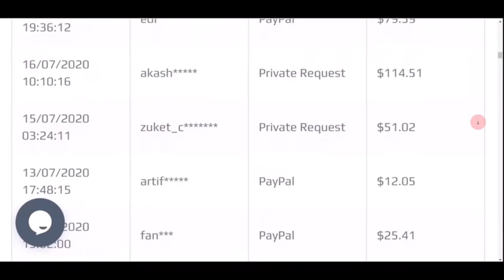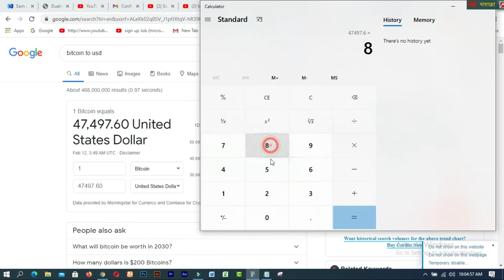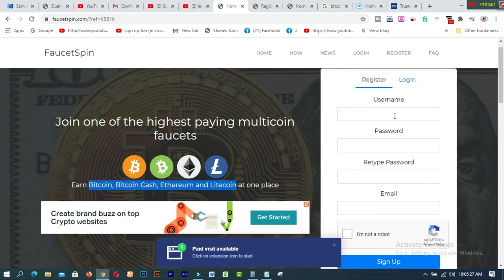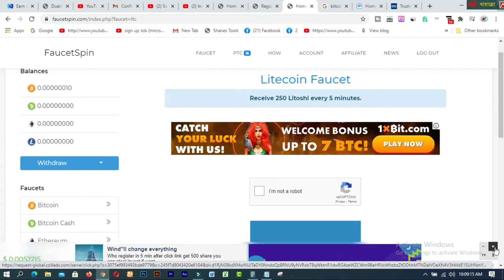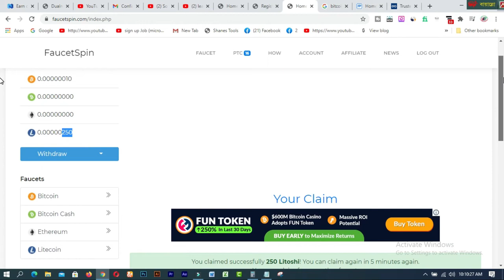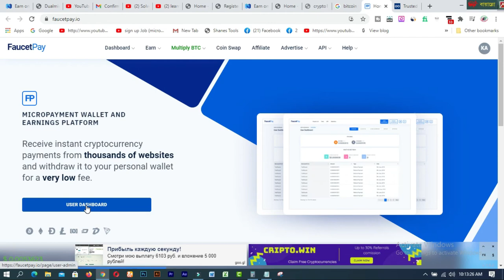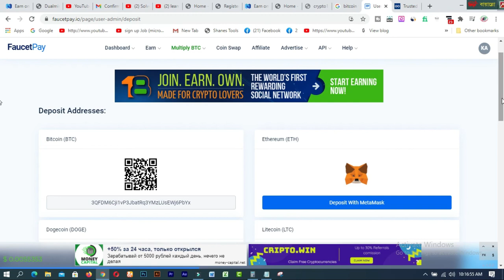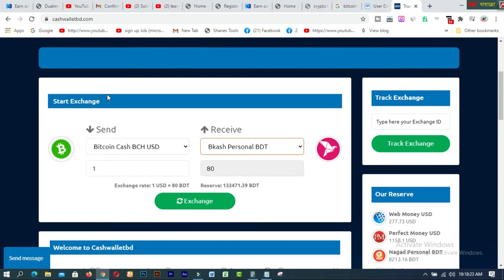Earn Money Instant Payment by solving Captcha । ১০৳ হলেই পেমেন্ট । Online Income Bangladesh 2021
In this video  you will find Earn Money Instant Payment by solving Captcha । ১০৳ হলেই পেমেন্ট । Online Income Bangladesh 2021. Earn free Bitcoin from 4 Wallets from your Mobile or PC/

1. How to create a Fiverr account on android easily
2.9 free trusted sites for selling Logo-2019 II Amazing sites for selling logo
3.ঘরে বসে অনলাইন সার্ভে করে দৈনিক 12 ডলার ইনকাম করুন Best Online Surveys 2020
4.Need Donation For Education Top 16 Crowdfunding Sites for College and Educational expenses
5.Spin & Earn Money App Bkash App Payment | Online Income Bangla 2019
6. প্রতিদিন Zalinks থেকে অন্তত ৫ ডলার ইনকাম করুন Iসরাসরি বিকাশ পেমেন্ট নিন I BEST Copy Paste Typing-2020
7. বিকাশে ৫০ হাজার টাকা ইনকাম I Bkash Make Money Online 2020 I Online Income BD Bkash Payment.
8. how to sign up on 4 Microworkers websites to earn More -2019
9. Upwork English spelling test (US version) answers 2019
10. Upwork English spelling test (U.K version) and Answers 2019
11. 2019 Upwork Readiness Test and Answers ( GET 5 out of 5)

12. ৯ টি সাইট থেকে ফ্রিতে সহজে লাখ টাকার আর্থিক অনুদান নিন ।
13.9 free trusted sites for selling Logo-2019 II Amazing sites for selling logo
14. KajKey  -থেকে-আয়-করবেন-যেভাবে II how to earn by BID on KajKey
15.10 best & free fundraising websites for all-2019 II fundraising websites